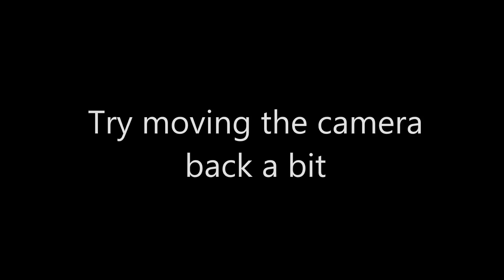Simple Soarer - Mobius Action Camera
Onboard video recording using a Mobius Action Camera with Lens B (Wide Angle). Airplane is a Dollar Tree foam model kit from Flite Test.